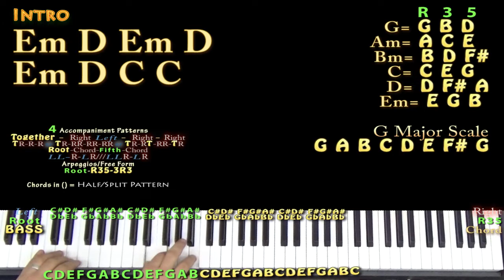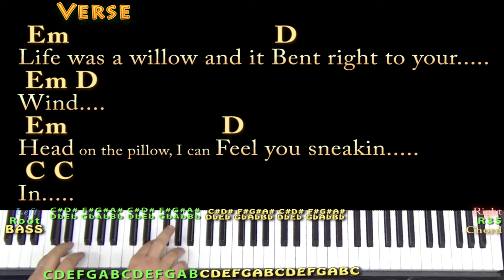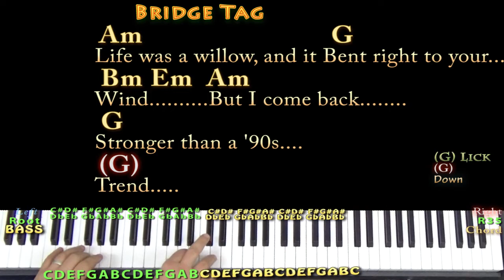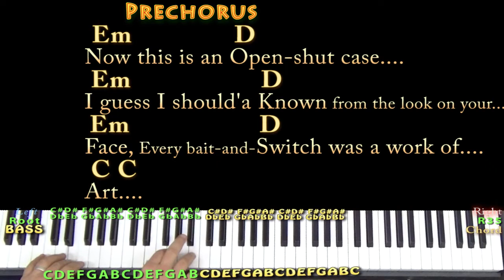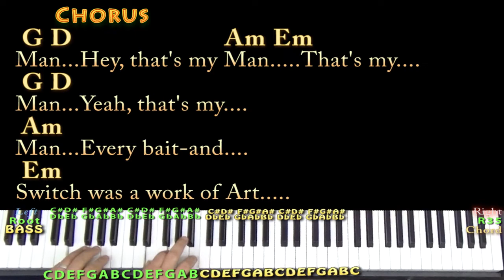Willow (Taylor Swift) Piano Cover Lesson with Chords/Lyrics